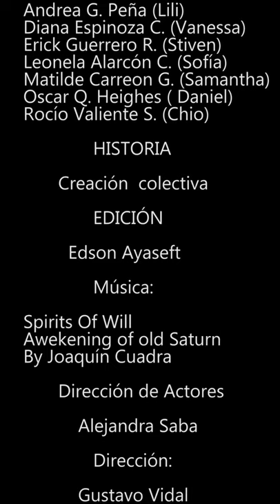CUMPLEAÑOS (vertical short film)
“Cumpleaños”

Laboratorio de cortometraje con Celular
De SPIRAL ACTUACIÓN

ACTRICES Y ACTORES:
Andrea G. Peña (Lili)
Diana Espinoza C. (Vanessa)
Erick Guerrero R. (Stiven)
Leonela Alarcón C. (Sofía)
Matilde Carreon G. (Samantha)
Oscar Q. Heighes ( Daniel)
Rocío Valiente S. (Chio)

HISTORIA
Creación  colectiva

EDICIÓN
Edson Ayaseft

DIRECCIÓN:
Gustavo Vidal

Spiral
2019